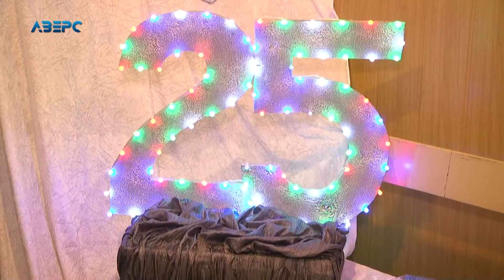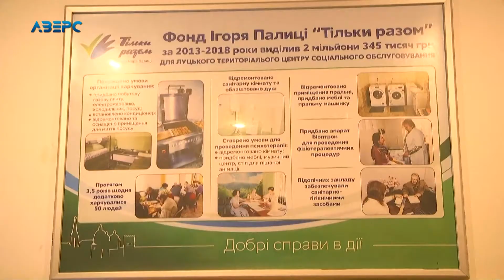Один з найкращих в Україні: луцький тер центр відзначив 25-річчя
Чверть століття відзначив луцький територіальний центр соціального обслуговування :Саме тут працівники намагаються вирішити проблему кожного, хто звернувся по допомогу. А звертаються люди різного віку, різної долі, і допомога для кожного з них – це життєва необхідність. На святкування запросили і нашу знімальну групу. Більше новин дивіться на нашому ю-туб каналі